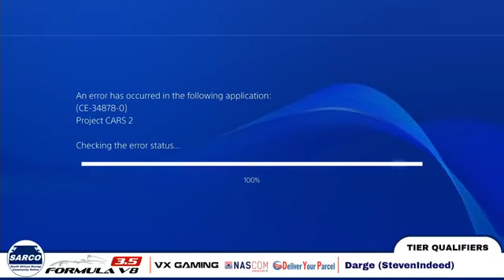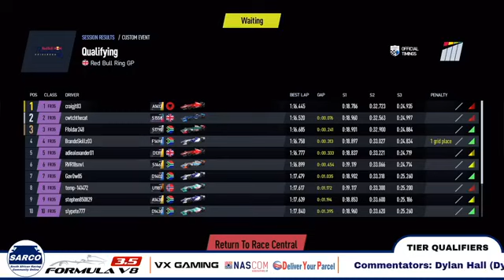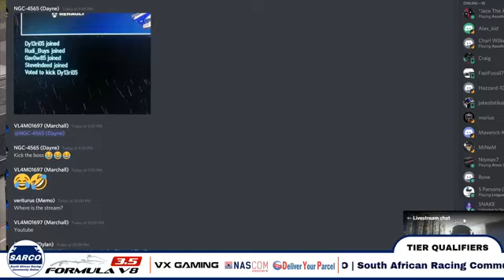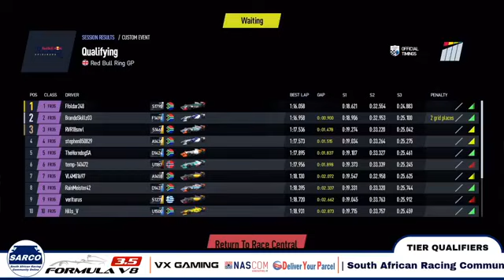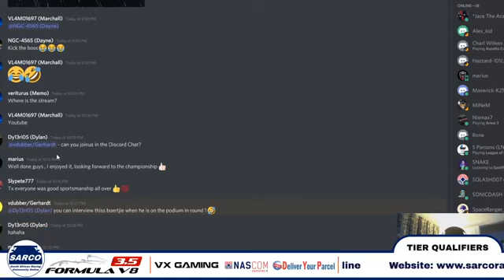SARCO eSPORTs Formula Renault - Qualifiers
Last night we hosted the Formula Renault Tier Qualifiers and for some reason our Live Stream did not update, so we have uploaded the video front last night. All our Thursday night Races will be live Streamed. Tune in at 20:00 (CAT) to catch all the live racing action. Two Tiers will be streamed every Thursday night for the duration of the Season, with Commentators Dylan Hall (Dy13ri05) and Steven Darge (StevenInded). Bravo Tier 20:00 (CAT) Alpha Tier 21:00 (CAT)